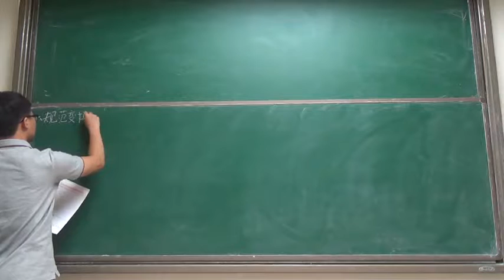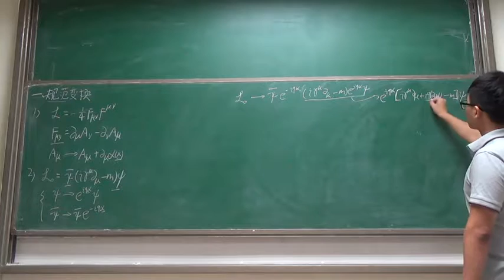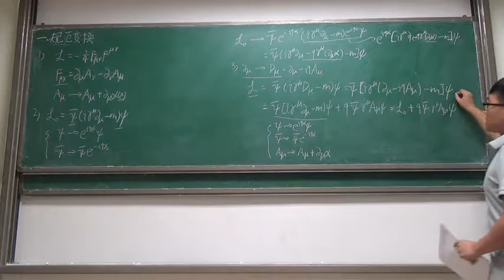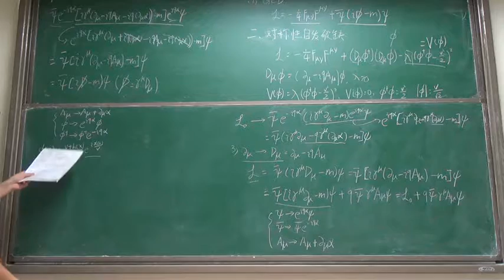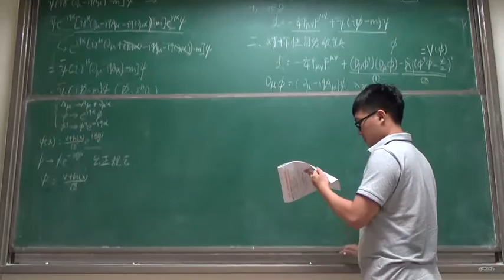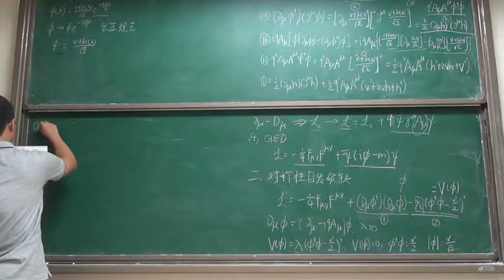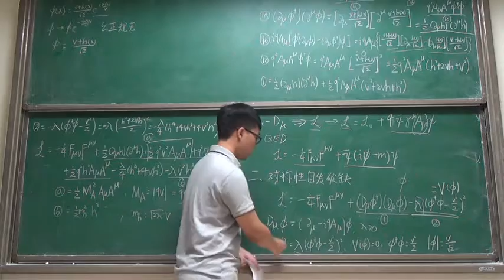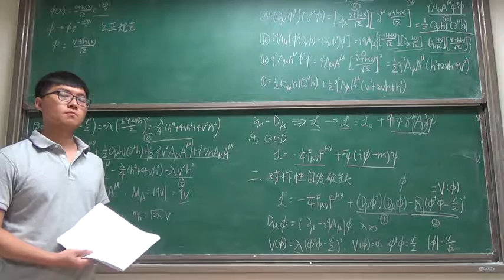陈尧 规范变换 Higgs机制20160703